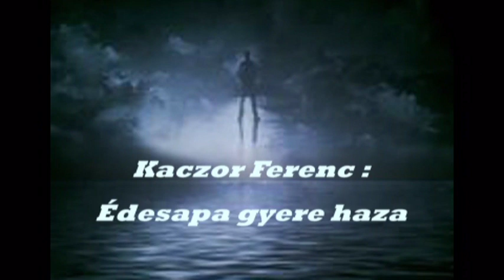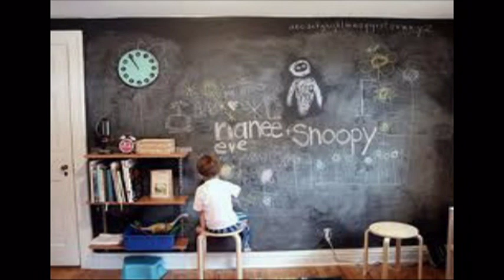Kaczor Ferenc - Édesapa gyere haza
Kisfiúcska ül a padon, könnyes a szeme.
Azt zokogja: nincs apukám,elköltözött messzire.
Körötte még a fák is sírnak.Könnyezve sóhajt,
s egy dalt dúdolgat:

Refr.: Édesapa, gyere haza, kérlek!
Azt ígérted, nem maradsz soká.
Minden este sír az anyu érted.
Olyan üres nélküled a ház.
Édesapa, gyere haza, kérlek!
Nincs,ki mondjon szép jó éjszakát.

Van egy ország,ahova már oly sokan elmentek.
Ahova csak oda visz út,vissza sosem jönnek.
Ki itt maradt,szívét bánat járja.
Fájdalmas sóhaj szállaz éjszakában.